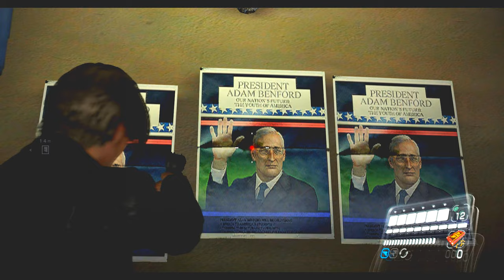バイオハザードRE4発売記念！レオンの未来を振り返りプレイPART1【バイオハザード6】